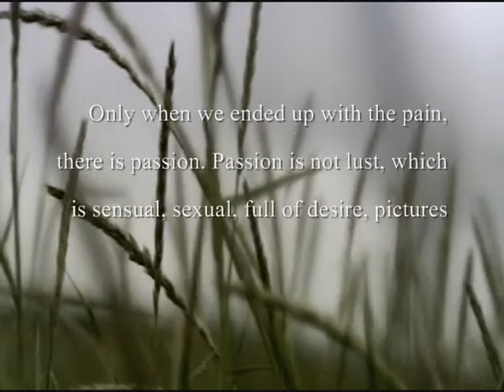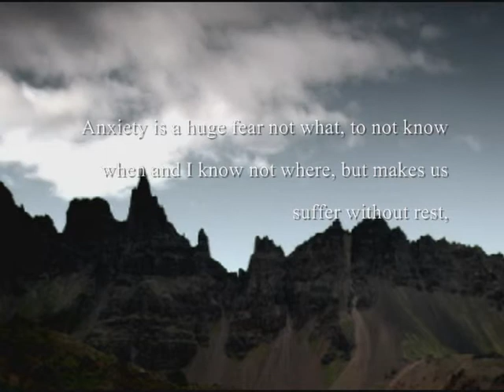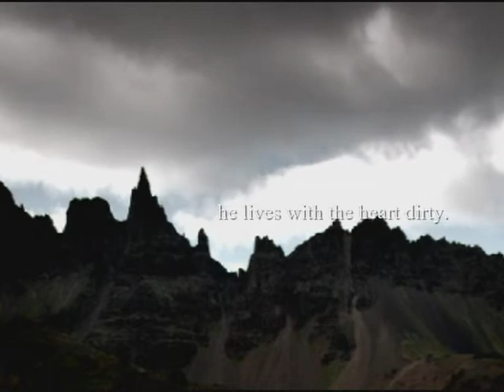Generation: Krishnamurti - Vol3 (Fear and Pain)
By mounting volumes about the thoughts and reflections on various topics Jiddu Krishnamurti. By Eloy Canovas assembly in September 2009. Music: Jon Hopkins "Opalescent"